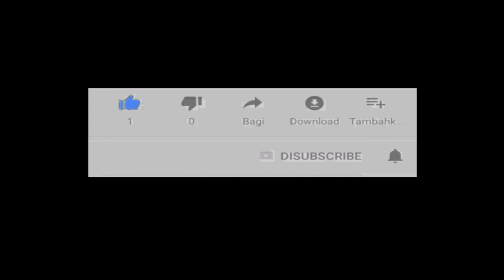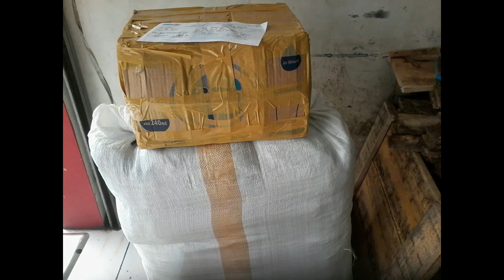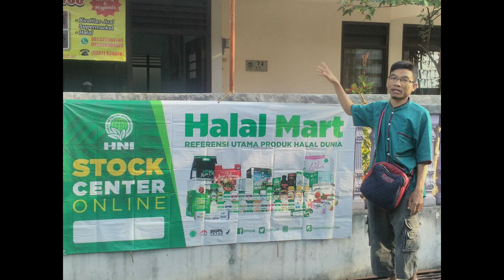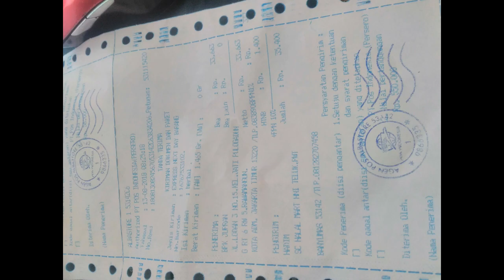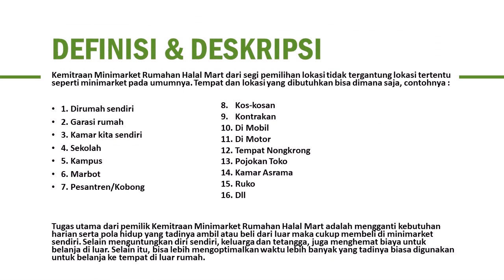reseller dropship gratis di Kabupaten Bireuen WA 081282707458